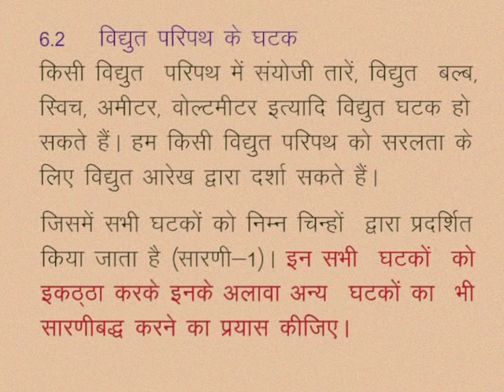CLASS 10th SCIENCE | CHAPTER -6- ELECTRIC CURRENT AND CIRCUIT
CLASS 10th SCIENCE | CHAPTER -6- ELECTRIC CURRENT AND CIRCUIT | Electrical circuit components |